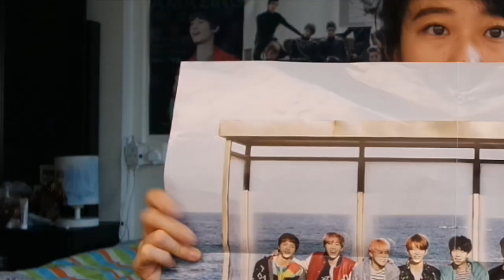BTS (방탄소년단) LOVE YOURSELF Highlight Reel '起承轉結' Reaction | DA PIANO IS IN PAIN [Charissahoo]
@charissahoo on twitter and instagram and Kpop Amino